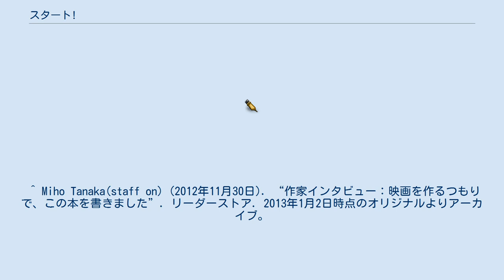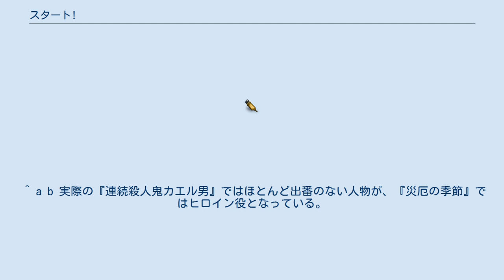スタート!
『スタート!』は、中山七里の推理小説。
映画撮影現場を舞台とし、映画業界のリアルに挑んだミステリーと作品づくりのドキュメントを融合したエンターテイメント作品。
 当初は戦後すぐの時代を舞台にしたものにするつもりだったが、当時の担当から「現代を舞台に」と言われたことと、2013年公開の映画『さよならドビュッシー』の撮影現場に陣中見舞に行った際、映画の原作の他に『連続殺人鬼カエル男』の感想も多くの人から聞くことができたが、「こちらは映画化は無理ですね」とみんなに口を揃えて言われたため、「よし、それなら自分で作ってやる!」と思ったことで、現代の撮影現場が舞台となった。
小説内では『災厄の季節』というタイトルで撮影が進行していくが、これは『このミステリーがすごい!』大賞に応募した時に使っていた『連続殺人鬼カエル男』の旧題である。
 著者の中山は無類の映画好きだが、この作品に関しても特に改めて取材はせず資料も集めず、ひたすら想像で撮影現場を描いた。
それよりも、話の中心である監督にいかにカリスマ性をもたせるかということに重きをおき、大森監督には中山が凄いと思った3人の実在の監督の個性を混ぜ合わせて入れ込まれた。
 単行本の帯には利重剛、柳下毅一郎、香山二三郎が推薦文を寄せている。
 文芸雑誌『ダ・ヴィンチ』2013年1月号のインタビューで、中山はこの作品を「広い意味での密室ミステリーである」と述べている。
 くだらないバラエティ番組の仕事ばかりやらされるテレビ局に別れを告げ、映画の世界に飛び込んで5年。
曲がりなりにも助監督として映画の制作に関われてはいたが、宮藤映一は虚しさを感じていた。
この世界をめざすことになったきっかけとなった映画界の巨匠・大森宗俊の下で寝る暇も惜しんで映画作りに励んでいたあの頃の情熱は一体どこへ行ってしまったのか? 惰性で仕事をし続ける自分にも嫌気がさしていた頃、映一にとって願ってもない話が舞い込んでくる。
3年ぶりに大森宗俊が新作を撮ることが決定し、そのスタッフとして映一にもお呼びがかかったのだ。
意気揚々と大森の自宅で行われるオールスタッフ（スタッフ編成の他、キャスティングや撮影スケジュール作成、今後の大まかな計画表を作るミーティング）に駆け付けたが、すでに問題は山積み。
製作費をたてに無理やりプロデューサーに名を連ねる帝都テレビの連中、そしてそのコネで押し上げられたスキャンダルまみれの女優。
おまけに去年肺炎で入院していた大森は痩せこけており、体調が万全というわけではないらしい。
そのうえ撮ろうとしている映画の原作は、猟奇場面と暴力描写もさることながら、刑法39条や精神障害も扱う作品で、関係者の間では映像化は困難とされていたものであった。
しかし大森が決めたのなら、迷うことはない。
映一もこの映画に全力を注ぐことを決意する。
 しかし実際に撮影が開始されてからも、トラブルは続出する。
撮影スタジオのスポットライトが突然落下し、プロデューサーの曽根が全治2か月の大怪我をしたのを発端に、台本の最終稿がネットに流出したり、作品の内容が精神障碍者を不当に扱っていると弁護士が抗議に来たり、セットの一部が本物とすりかえられてヒロインの女優が怪我をしたり…。
予算の枯渇で脚本変更とシーンの大幅カット、そしてついには殺人まで。
監督も吐血して倒れてしまった今、この作品は本当に無事に完成するのか? そしてこの様々なトラブルは一体誰の仕業なのか? 数年前に埼玉県で起きた実際の連続殺人事件を基に、新米刑事が連続殺人をきっかけにある母子と出会い傷つきながら成長していく様を主軸とし、犯人を追い詰めていく過程を並行して描いた新人作家によるミステリー（ペラ〈200字詰め原稿用紙〉で253枚）。
猟奇場面と暴力描写もさることながら、精神障害と刑法39条を核にしている。
原作では古手川を中心に事件が展開していく若い刑事の成長譚として描かれていたが、今回の脚本では古手川が狂言回しとなり、三つの家族の悲劇を描くことに重点が変えられている。
愛するものを失った人間の喪失感が新たな憎悪を引き起こし、連鎖していく。
そうした人々の内面を追う一方で、受難と救済を描く。
核となる部分を穏当にするとただのミステリーになるため映画化は困難とされていたが、映画界の巨匠・大森宗俊によって初めて映像化される。
 ^ a b 中山七里「刊行記念インタビュー 中山七里 映画を自分で作りたいと思うほど、おこがましい人間じゃありません（笑）...